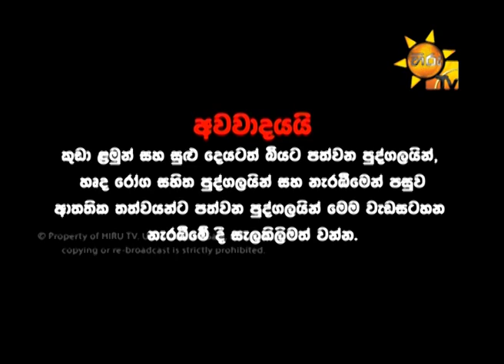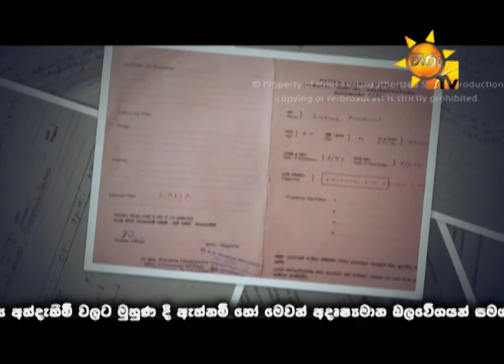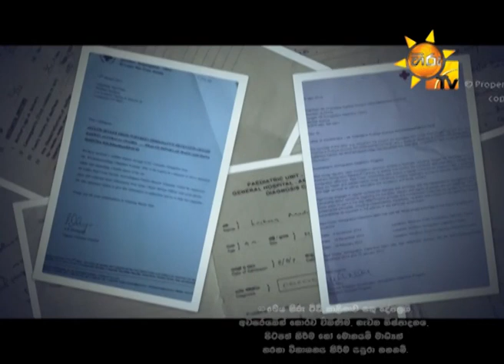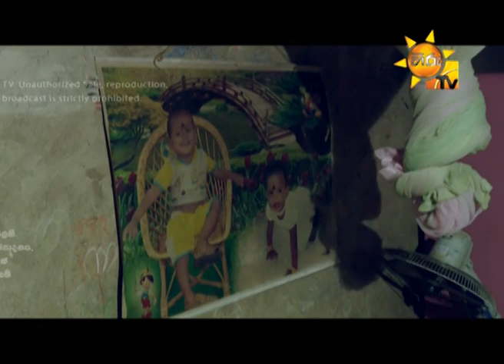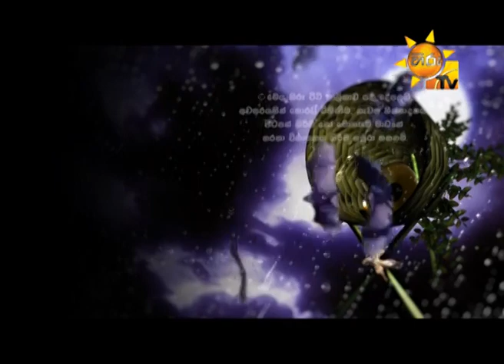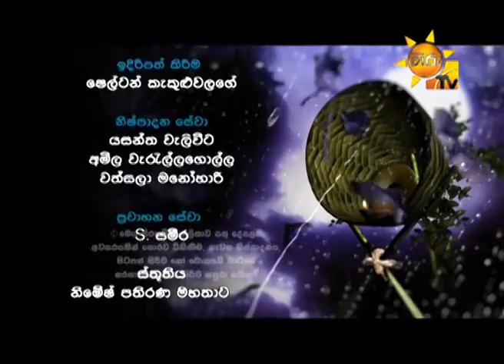Hiru TV Sewanali EP 15 | 2016-01-20